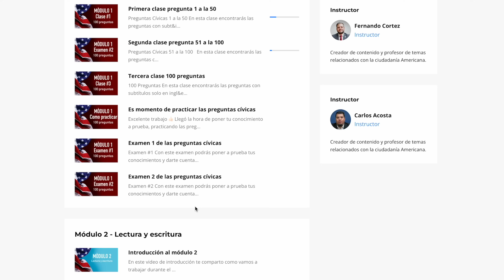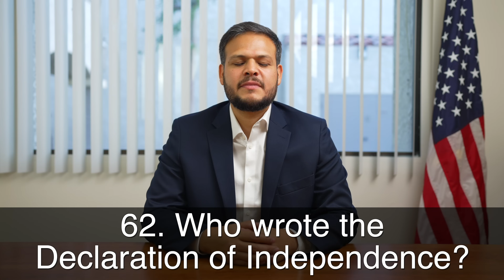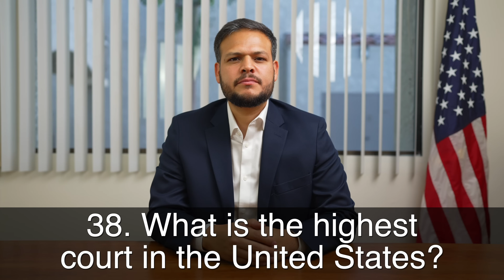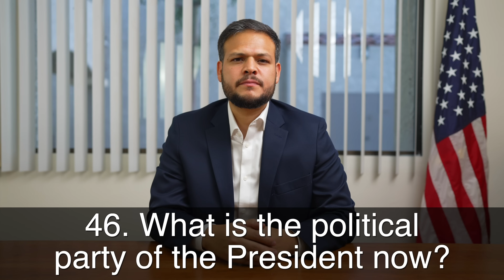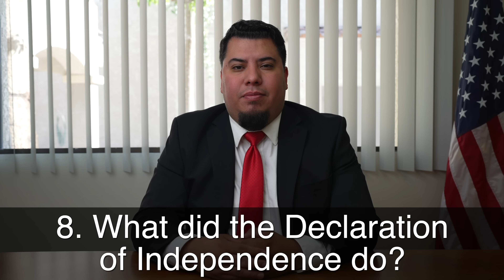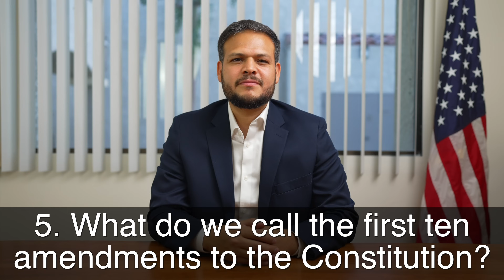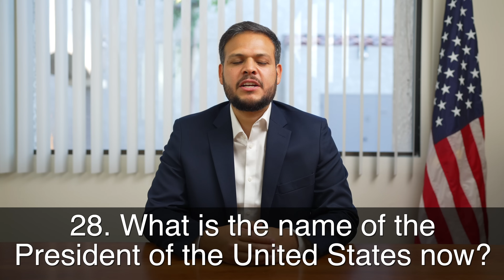Práctica de ciudadanía americana - Versión 2022